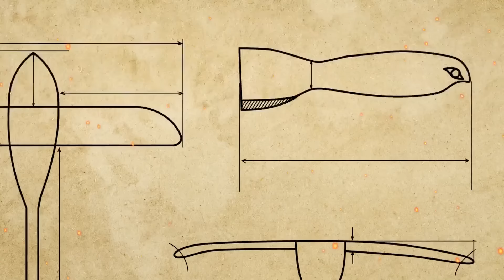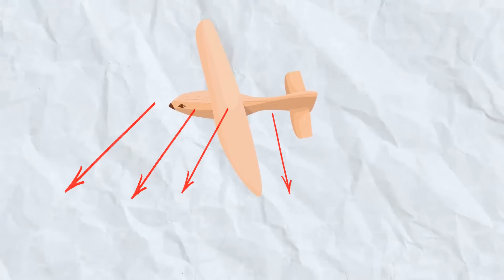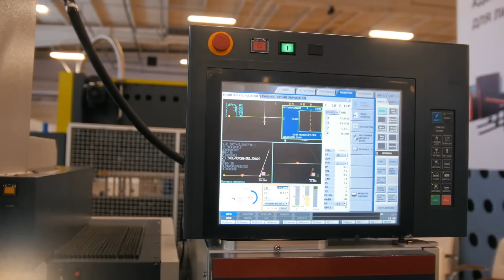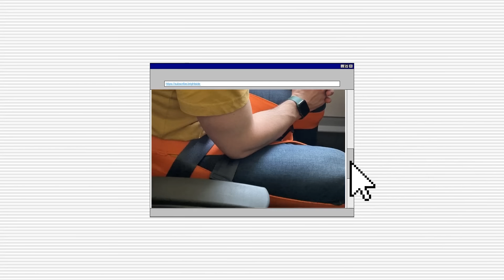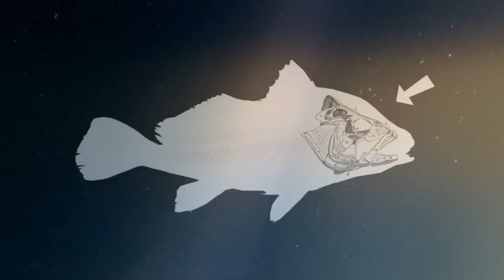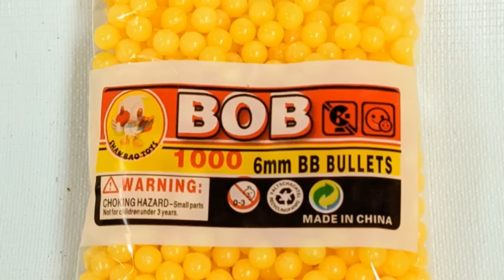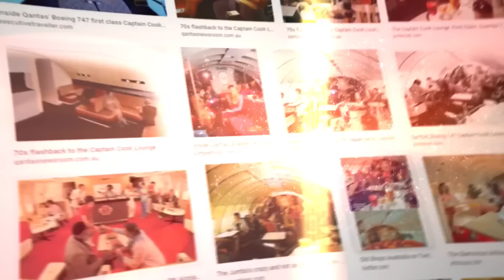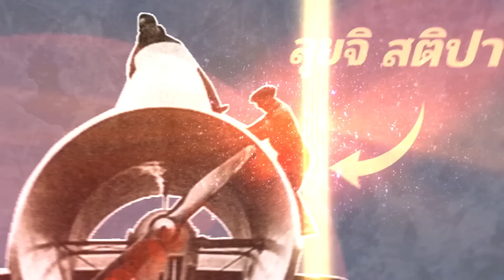11 สิ่งแปลก ๆ ที่ถูกค้นพบจะทำให้คุณอ้าปากค้าง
เฮ้ผู้แสวงหาความตื่นเต้น! 🌍 เตรียมตัวให้พร้อมสำหรับวิดีโอที่จะทำให้คุณต้องอ้าปากค้าง! เรากำลังพูดถึงการค้นพบที่น่าเหลือเชื่อ 11 ประการที่จะทำให้คุณตั้งคำถามกับความเป็นจริง เคยได้ยินเกี่ยวกับเครื่องบินไม้ที่พบในอียิปต์ซึ่งท้าทายกฎแห่งกาลเวลาหรือไม่? ใช่แล้ว เรากำลังดำดิ่งสู่ความลึกลับนั้น และอีกสิบเรื่องที่จะทำให้คุณทึ่ง วิดีโอนี้เป็นรถไฟเหาะแห่งความพิเศษ ตั้งแต่สิ่งประดิษฐ์โบราณไปจนถึงความผิดปกติที่แปลกประหลาด หากคุณพร้อมที่จะตื่นตาตื่นใจและอาจจะกลัวนิดหน่อย ลองเล่นและร่วมเดินทางสู่การเปิดเผยอันน่าตะลึงไปกับเรา! 🛫🔍